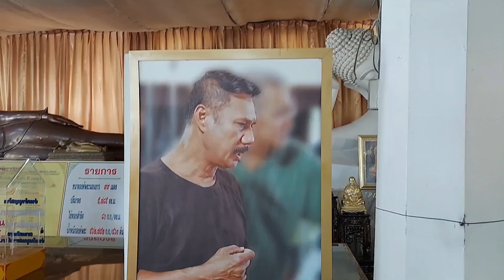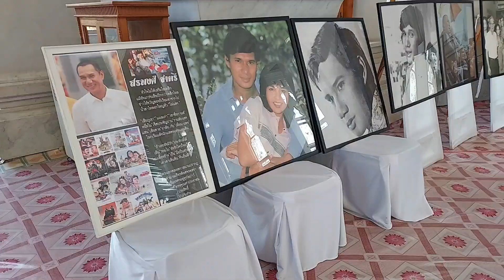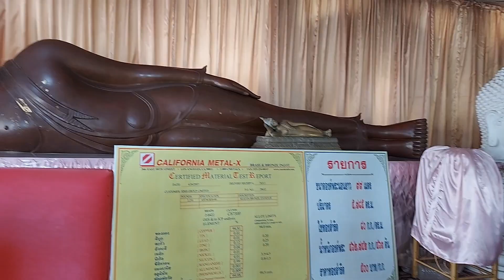หลวงพ่อโต องค์ใหญ่ที่สุดในโลก วัดสรพงษ์ โคราช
หลวงพ่อโตองค์ใหญ่ที่สุดในโลก วัดสรพงษ์ หรือ วัดโนนกุ่ม อ.สีคิ้ว จ.นครราชสีมา
มูลนิธิสมเด็จพระพุฒาจารย์(โต พรหมรังสี)